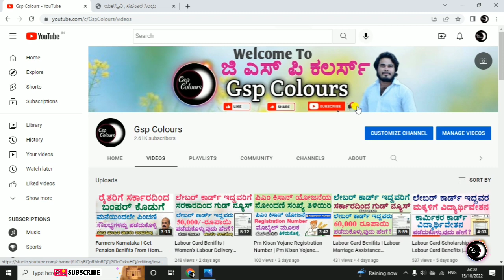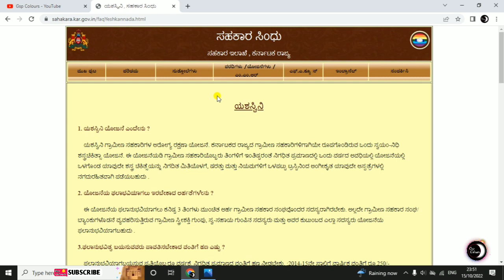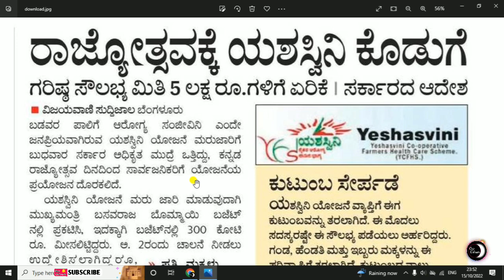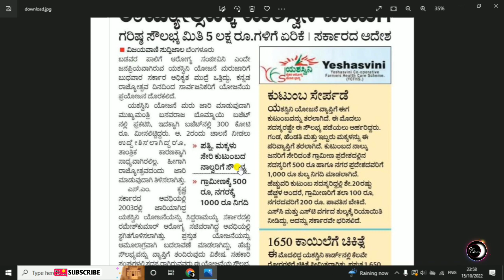Yashasvini Yojane Updates| ಯಶಸ್ವಿನಿ ಆರೋಗ್ಯ ಯೋಜನೆ ಮರು ಜಾರಿ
"ಯಶಸ್ವಿನಿ ಯೋಜನೆ ಬಗ್ಗೆ ಮಾಹಿತಿ ತಿಳಿಸಿದ್ದೇನೆ"

🙏ನಮಸ್ಕಾರ ಆತ್ಮೀಯ ಸ್ನೇಹಿತರೆ 'Gsp Colours' ಚಾನೆಲ್ ಗೆ ಸುಸ್ವಾಗತ.